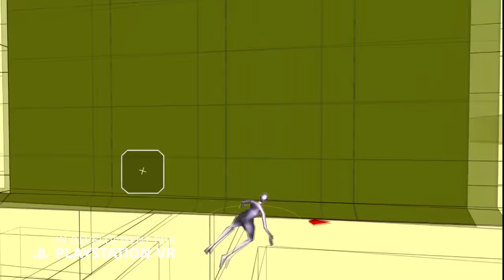PlayStation Experience 2015: Rez Infinite - Live Debut | PS VR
The world's first glimpse at Rez Infinite -- the ultimate version of Sega's classic psychodelic rail-shooter adventure Rez, fully remastered and evolved, including VR support and additional new content, all by members of the original development team.